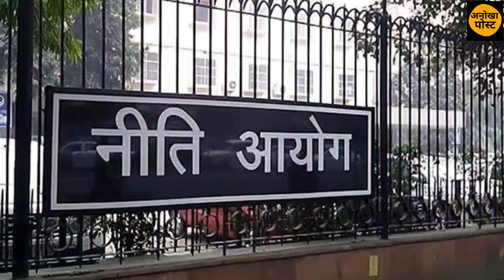बिहार में क्या सच में सब अमीर होते जा रहे हैं